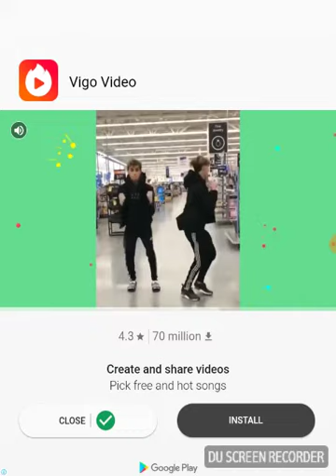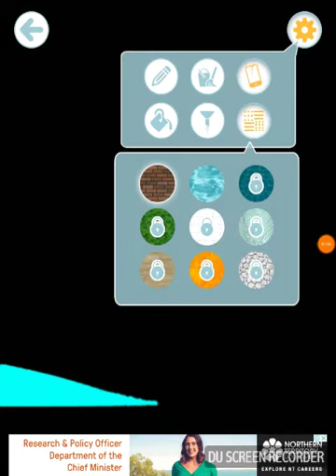Nataya plays sand box drawing